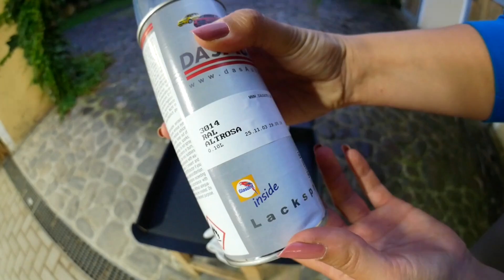Rosa Schuhe für mein Pferd ✮ wie ich das selbst gemacht habe ♥ Megasus Horserunners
✔ MEIN MALBUCH

Über welche Themen soll ich noch ein Video machen? Schreibs mir gern in die Kommentare! ✎

♥ Anita

HIER DER LINK ZU MEINEM PFERDE - MALBUCH

Das habe ich im Video verwendet:

Lackspray Altrosa RAL 3014

Aqua Silikon Entferner

Kunststoff Haftvermittler

Vielen Dank an für das Material!!

Und die Megasus Horserunners! Danke auch da fürs Material!

*Dies ist KEIN bezahltes Video :)

(Eskadron, mit Swarovski Elements, plus handsigniertes Autogramm)

Mein Pferde-Malbuch von meinen eigenen Pferden

✔ TÄGLICH VIDEOS - MEIN VLOG KANAL!

MEIN TRAININGSBUCH
MEIN TRAININGSBUCH S/W
MEIN NEUES MALBUCH

SCHON GESEHN?

Hier gibts mein neues Malbuch::

Hier gibts das Trainingsbuch

➤ FAQ

Meine Pferde heißen Escada (14J, Haflingerstute, ca 148), Rubineska (21J, Oldenburgerstute, ca 167) zwei selbstgezogene Fohlen Rubjen (5J, Oldenburgerwallach, 180) und Rubielle (3J, Oldenburgerstute, 164) :)

➤ POSTFACH

Anita Girlietainment
Daumegasse 1
A-1100 Wien
Österreich

➤ EQUIPMENT

Wenn du das hier liest, schreibe in die Kommentare: „die Katze hat jetzt einen rosa Schweif!“
Bin gespannt wieviele soweit die Infobox lesen und es werden sich sicher einige in den Kommentaren wundern :)))